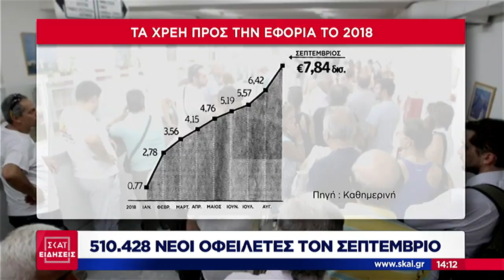ΣΚΑΪ Ειδήσεις | Ένας στους δύο χρωστάει στην εφορία | 30/11/2018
Όλες οι όψεις της επικαιρότητας, με τη δύναμη και την σφραγίδα της δημοσιογραφικής ομάδας του ΣΚΑΪ. Με έμφαση στο ρεπορτάζ, όλες οι εξελίξεις από την Ελλάδα και τον κόσμο με ταχύτητα και εγκυρότητα. Το πρώτο αναλυτικό δελτίο ειδήσεων της ημέρας με την Εύα Αντωνοπούλου.